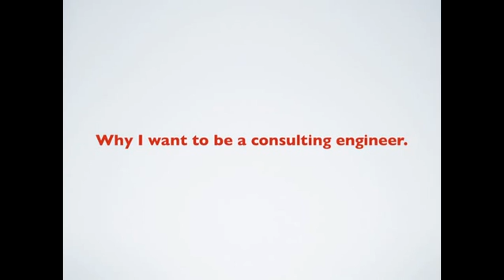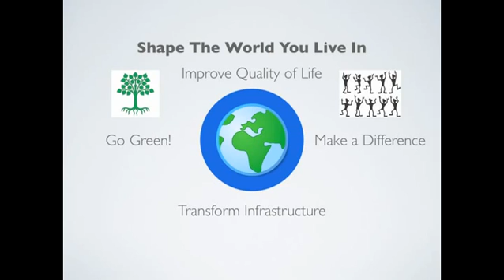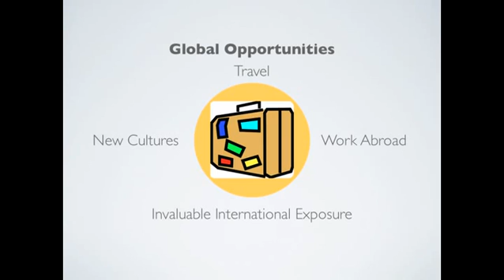Why I Want to Be a Consulting Engineer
2011 Engineering Student YouTube Contest Winner

Kendra Bannister, 4th year engineering student from the University of British Columbia was selected as this year's winner!